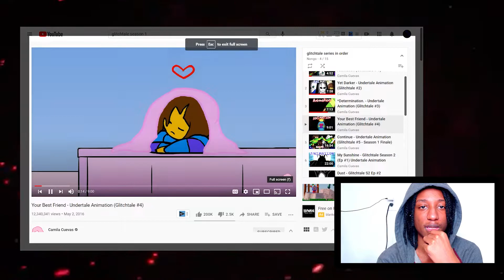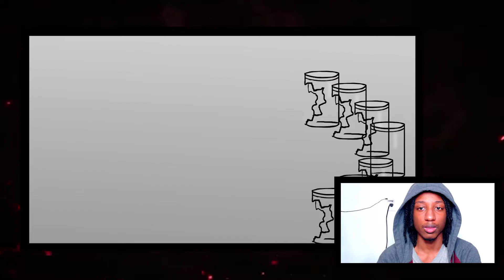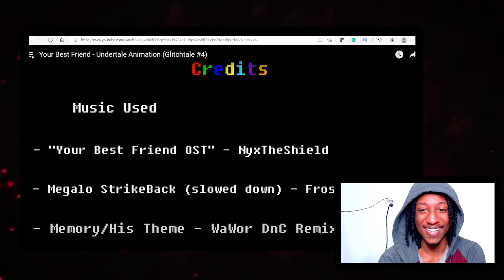And So The Battle Begins! Glitchtale season 1 Episode 4 - Your Best Friend | Reaction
Hey guys, Today we are reacting to Your Best Friend - Undertale Animation (Glitchtale #4).